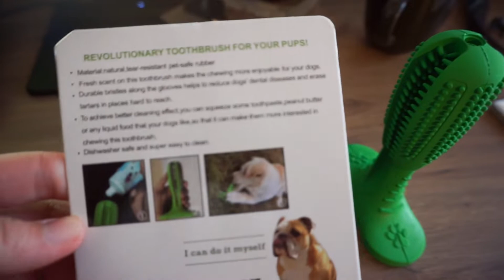강아지 셀프 양치 장난감/하루세번 양치하고픈 강아지/코카스파니엘 양치실력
루나의 첫 셀프 양치질~하루에 세번 양치 하고싶데요~ㅋ